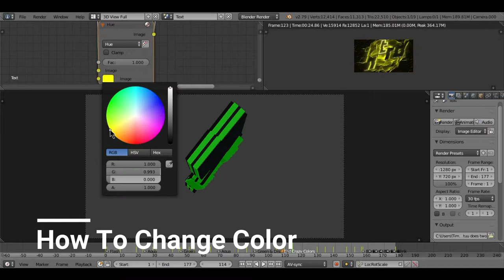Blender Intro #31 Multistyle (Green and Blue Themed)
V    V   V   V    V    V   V   V    V    V   V   V   V    V   V   V    V    V   V   V   V

👤Intro Producer: Me

🚹Client:  Anyone

🔆Inspiration: Nobody today :3

⏰Render Time: I Forgot. . . a while I guess

🎵Music: Epic Rap Beat Instrumental ¦ Hard Trap Instrumental (prod. WhityBeatz x PhilyBeatz)

🕶Style: Style 6, 9, 12

🔖Type: Sync

🔠Font: Heavitas, Distortion of the Brain and Mind, Blacktroops Inline